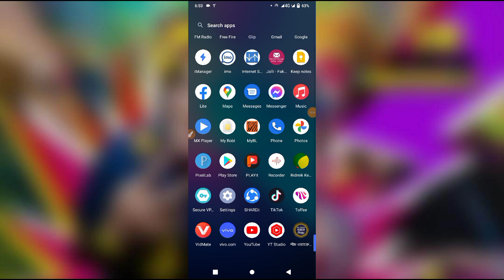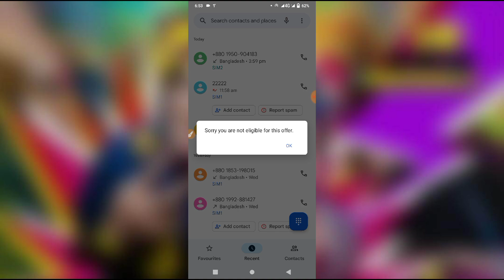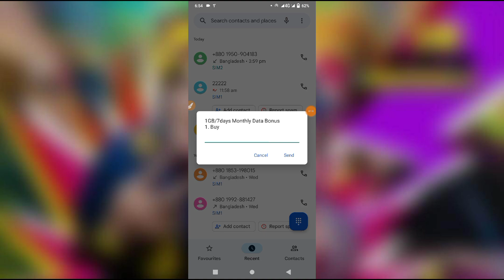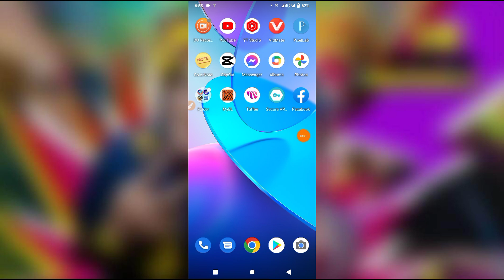Banglalink sim new code Banglalink free mb offer 1GB 2022 Banglalink free bonas BL free net 4G sim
আজকের এই ভিড়িয়ে টিতে দেখাবো কিভাবে সকল সিমে সিমে 1জিবি পযন্ত ফ্রী ইন্টারনেট নিবেন  মেয়াদ 15দিন  দিন

How to get redeem Banglalink  sim free internet offer 1GB  data,free mb offer,free mb,Bl low price  data,how to get redeem1gb data from bl sim Money technology free internet offer free internet offer 2022

Like ✔Comment✔Sher✔

         ♥️ধন্যবাদ ♥️

ম